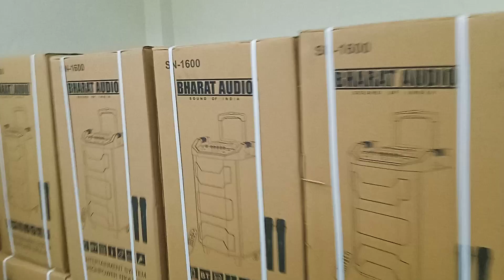15inch, 12inch, 8inch Trolley Speakers Limited stock?